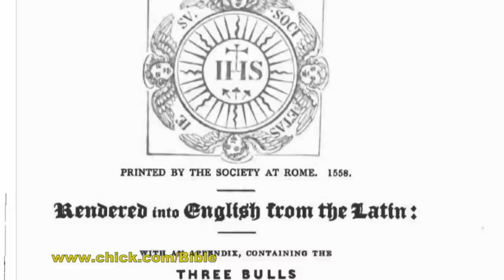Jesuits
Vlog 286: Jesuits – Could It Happen Today? God bless you all! -  David W Daniels

For more information on Chick products, go For more information about my books, etc., go